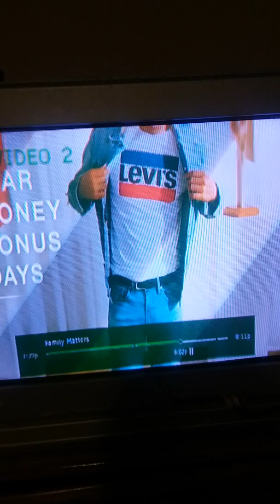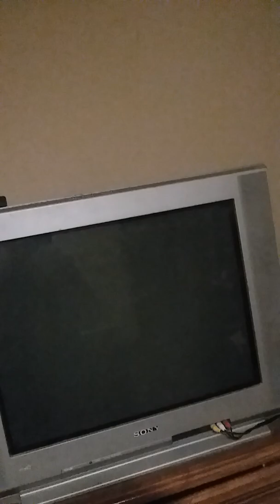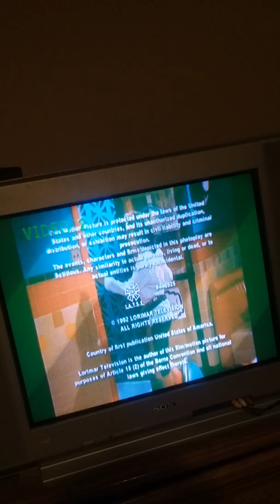Family Matters Steve Urkel Shot The Winslows Part 2